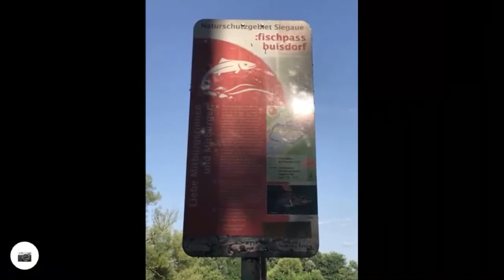Die Sieg entlang bis zur Sieglinde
Von Troisdorf die Sieg entlang bis zum Restaurant Sieglinde in Hennef und über Siegburg zurück.
Das Hochwasser ist wieder zurückgegangen und hat Matsch und niedergedrücktes Gras hinterlassen.